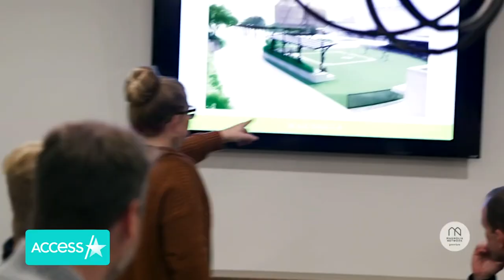Joanna Gaines Plans To Honor Husband Chip With This Tattoo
Joanna Gaines knows exactly how she'll honor Chip Gaines when he's gone. According to PEOPLE magazine, the mom of five revealed plans to get a tattoo of her husband's favorite number in the couple's Discovery+ special "Breaking New Ground: Expanding the Silos" — documenting the expansion of their shopping and dining destination in Waco, Texas. She explained, "We decided to name Chip's shop No. 16. It's his favorite number. Anything we get of his now — his undies, his white tee shirts — we put No. 16 in it. It's a thing." She added, pointing at her wrist, "I always say, when he dies, I'll go 'one, six' right there."

Joanna Gaines Plans To Honor Husband Chip w/ This Tattoo